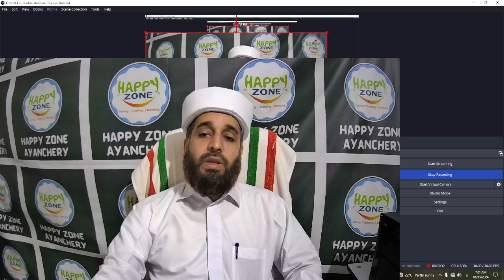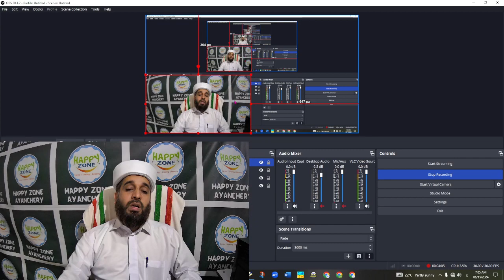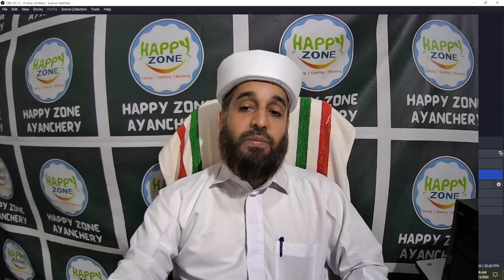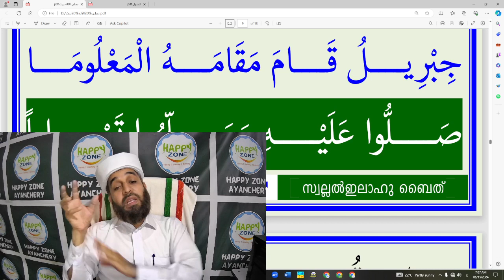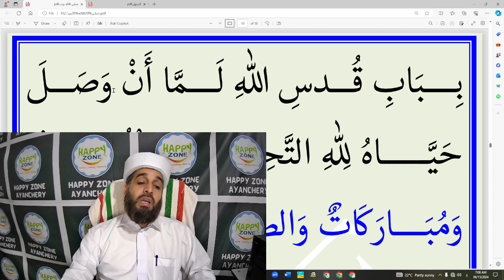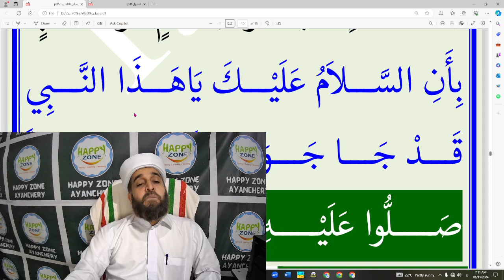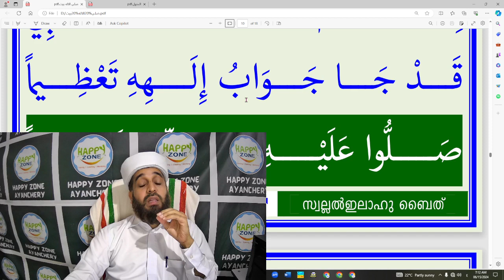സ്വല്ലൽ ഇലാഹു ബൈത് 6 ABDUL HAKEEM SAQAFI AYANCHERY صلى الإله بيت ദർസ് 6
AHSA VLOG
ABDUL HAKEEM SAQAFI AYANCHERY

SWALLAL ILAAHU BAITH SARS 6
صلى الإله بيت درس
സ്വല്ലൽ ഇലാഹു ബൈത് ദർസ് 6